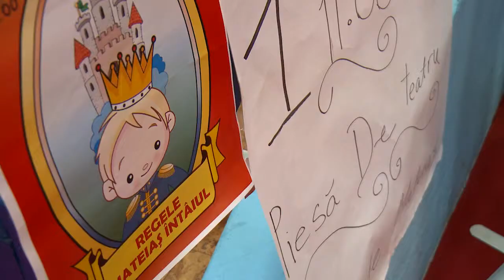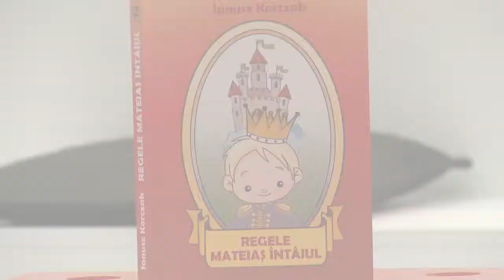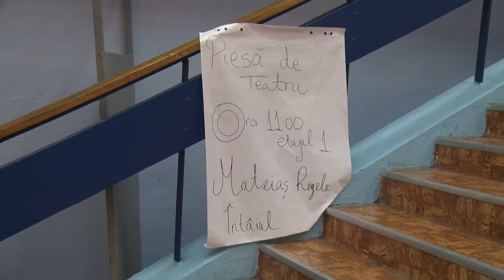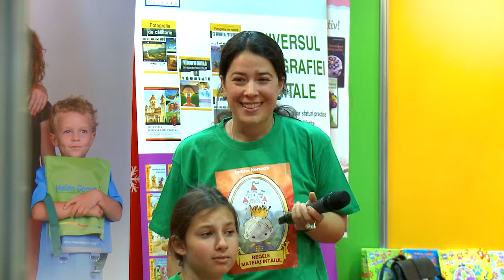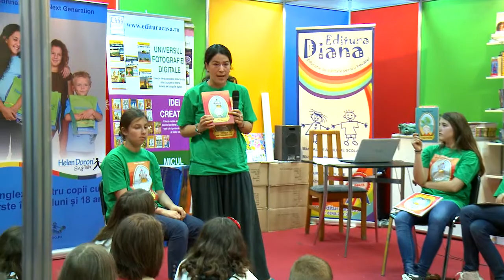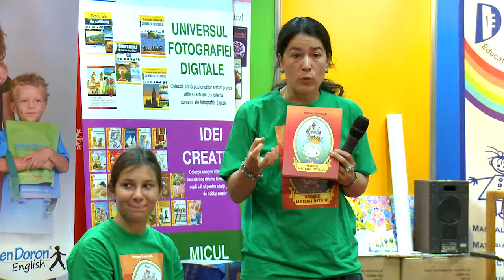AISB "King Matt the First" / "Regele Mateias Intaiul" - Romanian Mother Tongue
'King Matt the First' is a popular children's novel by the Polish-Jewish author, educator and children's rights advocate Janusz Korczak (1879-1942). Based on this story and on the Convention of the Rights of the Child (adopted by the UN in 1989), inspired in part by the work of Korczak, the Romanian mother tongue MS students presented a show on June 1, Children's Day, at the Bookfest International Book Fair in Bucharest. It was performed again on June 2, at the AISB theater.